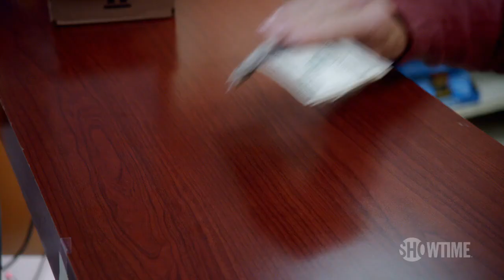Nurse Jackie – Episode 606 promo